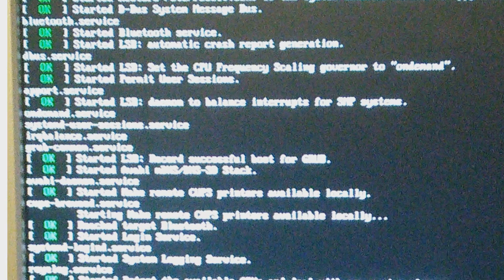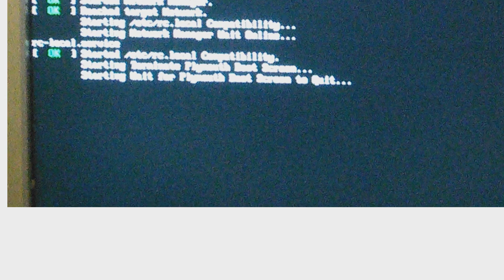Unix & Linux: Starting Wait for Plymouth Boot Screen to Quit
With thanks & praise to God, and with thanks to the many people who have made this project possible! You are responsible for your own actions.